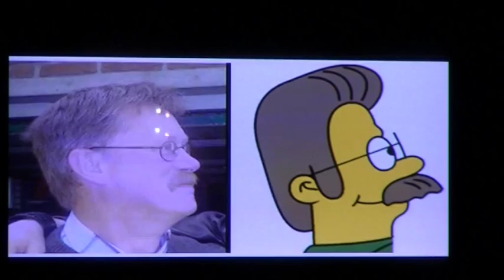CV De Knoll'ntrekkers Gala 2014 De Jongerenraad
Jongerenraad met "Bornerbroek draait door"